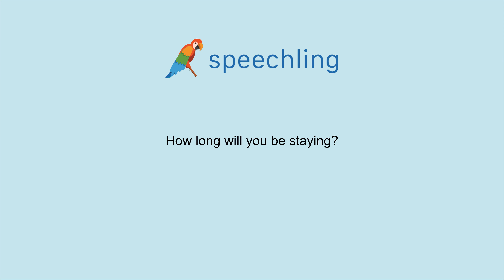How to say "How long will you be staying?" in German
Male Voice:
Wie lange wirst du bleiben?

Male Voice Translation:
How long will you be staying?